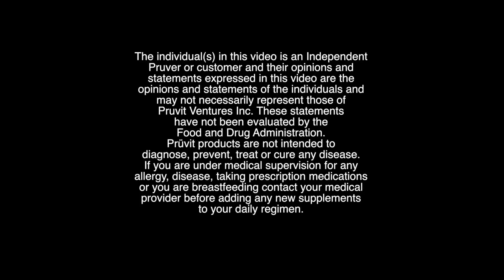Dr. Jacob Wilson // Inspire ON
"Brian (Underwood) asked us to come speak in Las Vegas and when I saw the crowd, I saw nothing like it. I knew at that moment, this was the mechanism to take all of that hard work, all that labor, hours of agony in the lab, to make it go viral, globally! That's my passion, that's my IT. To be able to take the information and translate it to the general population so they can empower themselves, and transform their lives "

I am Dr. Jacob Wilson, and I Prüvit EVERY. SINGLE. DAY!

Hit PLAY to hear more of Dr. Jacob's story. How his lifelong dream became unfulfilling until he had the platform to actually reach millions of people!